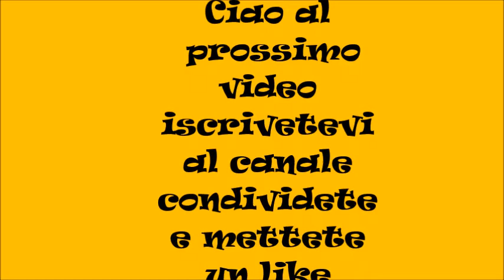Pappardelle a mano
pappardelle fatte a mano by Erika